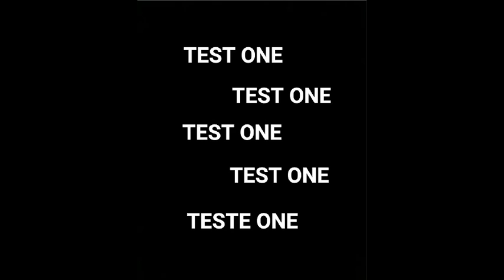HITAMO IGISUBIZO CY'UKURI (TEST ONE) Ibisubizo by'ikizamini, ibibazo 10 bya mbere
HITAMO IGISUBIZO CY'UKURI TEST ONE